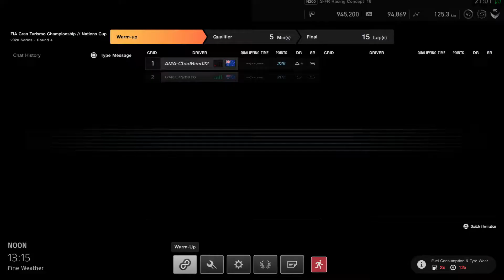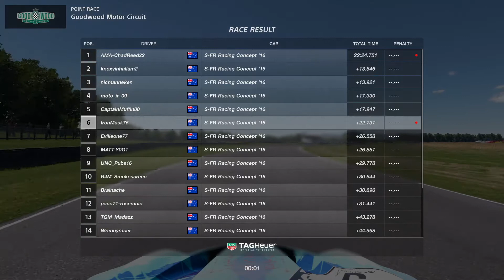FIAGTC // Nations Cup - 2020 Series - Exhibition Stage - Round 4 - Race 2 - 6th (157)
Down in the dumps I qualify middle of the pack, gain a few spots and call it a night